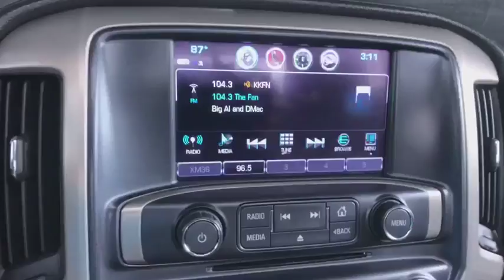2018 GMC Sierra 2500HD Boulder, Longmont, Broomfield, Louisville, Denver, CO 15629A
Onyx Black Used 2018 GMC Sierra 2500HD available in Boulder, Colorado at Valley Dodge. Servicing the Longmont, Broomfield, Louisville, Denver, CO area.
2018 GMC Sierra 2500HD Denali - Stock#: 15629A - VIN#: 1GT12UEY0JF118052

Boulder Dodge
2100 30th St